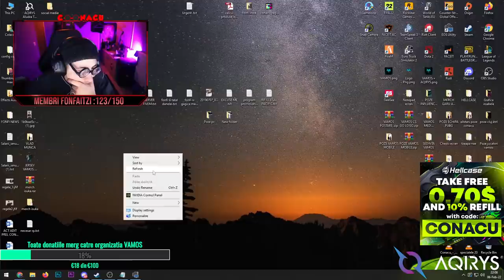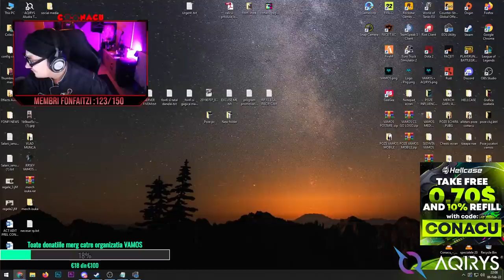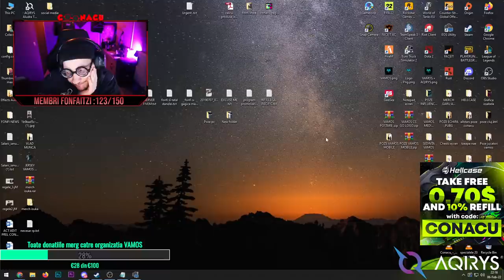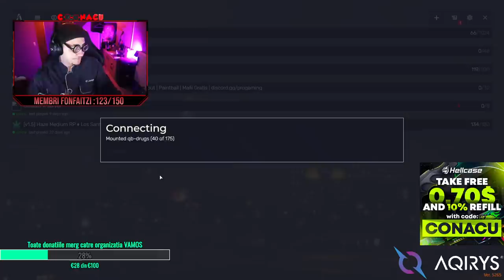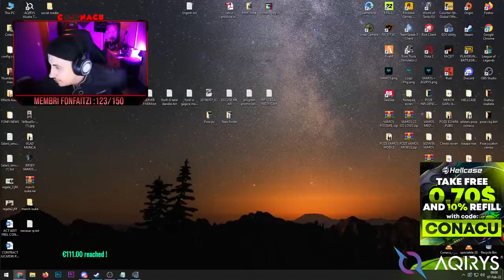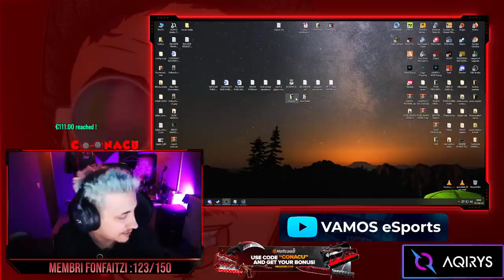FIVEM | FONFI si JAFUL | HARD RP pe serv. ILEGAL Romania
🔻Ajuta-l pe Fonfi la jaf si intra pe server-ul ILEGAL Romania!🔻
🔻Connect : cfx.re/join/xovjvm🔻
💳Daca vrei sa ma sustii :
👉Sustine VAMOS eSports👈
 😃  Va multumesc din suflet!😃
DACA VREI SA ITI PROMOVEZ SERVER-ul DE FIVEM NU DONA FARA SA VORBIM IN PREALABIL
SI DUPA SA IMI ZICI PE LIVE CA AM DONAT IMI PROMOVEZI SERVER-ul?
Daca vrei sa iti promovez server-ul ma contactezi pe mail si discutam datele colaborarii
plata o faci offstream si ne apucam sa bubuim serviriliiiii !

-HELLCASE.COM
FACETI-VA CONT pe si primiti 0.7$ GRATIS